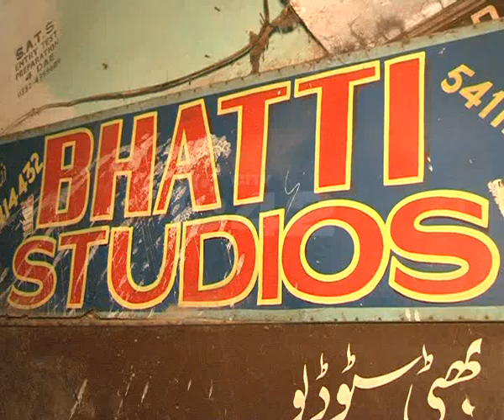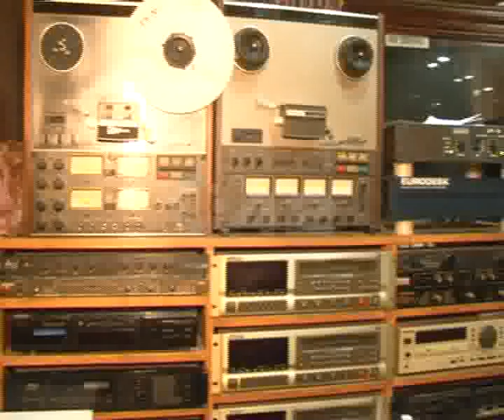Singer Rafaqat Ali Khan & Hooriya Khan Song Recording Bhatti Studio Iqbal Town Pkg By Zain Madni City42